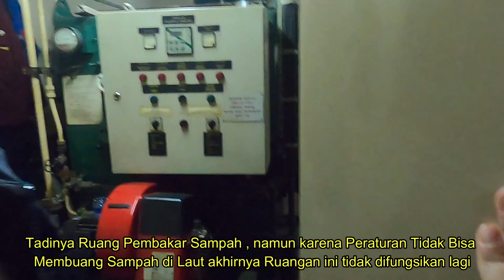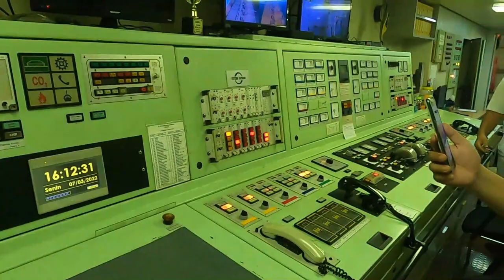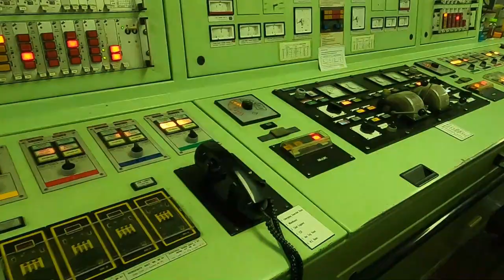Main ke Ruang Kontrol Mesin KM Kelud